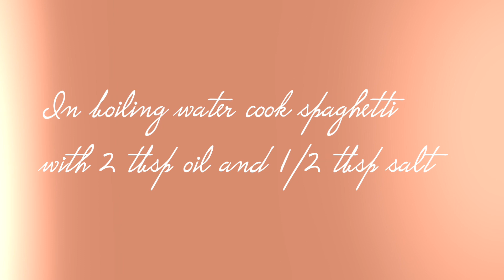SPAGHETTI GORENG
Spagetti Goreng

Ingredients:
Spaghetti
Prawns ( Minced Beef / Minced Mutton / Chicken)
Chye Sim (Sawi)
Chives
Spring onion
Celery
Vegetable oil
1 tsp tumeric
1 tsp belacan
1 tbsp oyster sauce
1 chicken cube
1 tsp sugar
Salt to taste
1 tbsp tomato paste (optional)

Blended ingredients
1 onion or 10 shallots
3 garlic
30 dried chillies (or 4 tbsp chillies paste)